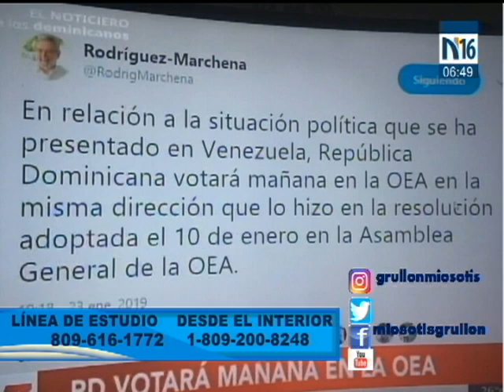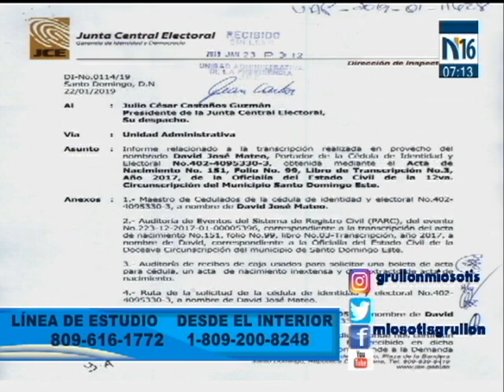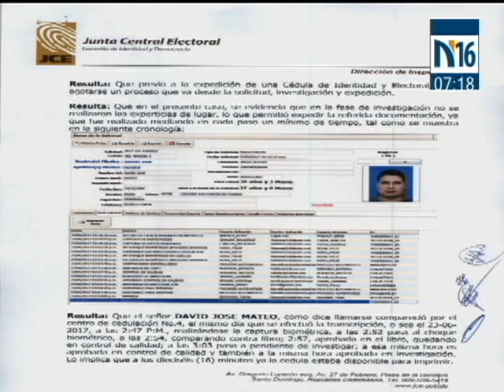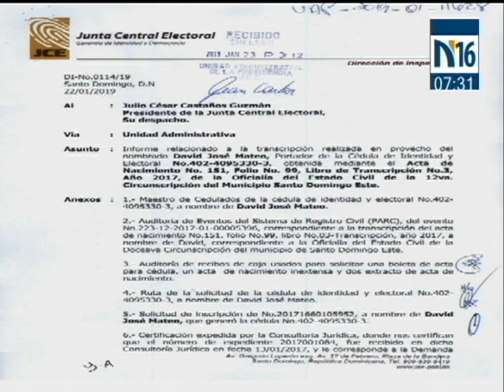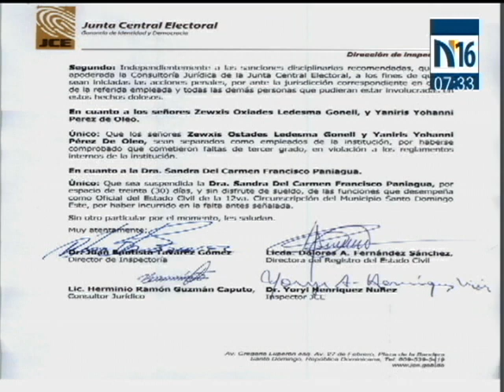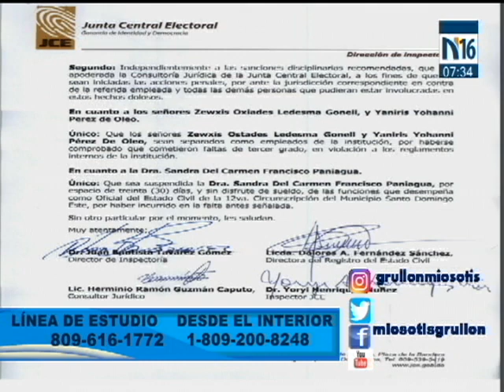Miosotis Grulllon/ Crisis politica en Venezuela Maduro-Guaido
Miosotis Grullon en Diario 16